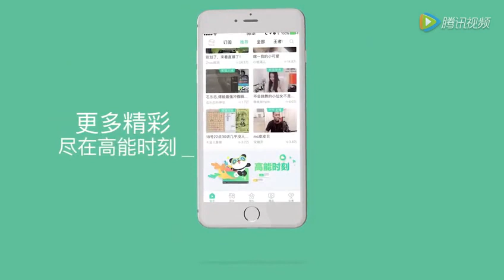大张伟和妈妈相爱相杀